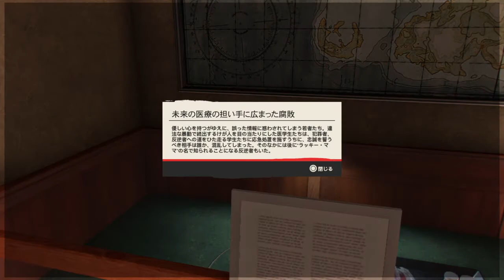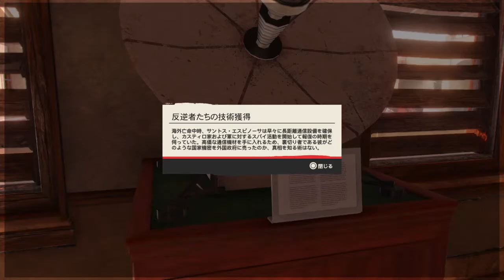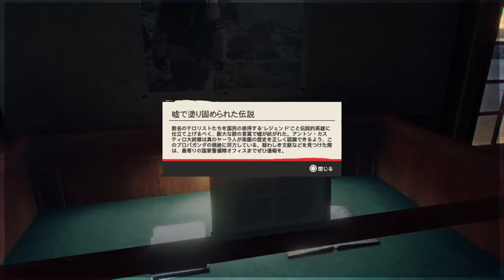Far Cry 6_20211225エルエステでレジェンド戦車カルリート強奪ミッション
FAR CRY®6